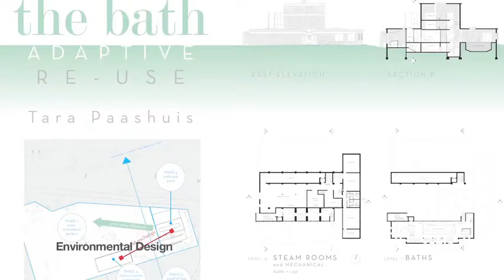OCAD University - Environmental Design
OCAD University's Environmental Design program focuses on the design of expressive and humane interior and architectural space. Projects are developed in an interior architectural, environmental and societal context.

Core design studios develop a design methodology of research, analysis, design and presentation, emphasizing conceptual development. You learn to transform conceptual ideas into spatial realities.

Advanced studio projects include commercial, residential, retail, hospitality and institutional design, with a variety of interdisciplinary options.

The fourth-year thesis studio focuses on a more complex project corresponding to your particular values and interests. This core curriculum is supported by a broad base of design theory, material and technology, drawing, computer and graphic presentation, and professional practice course material.